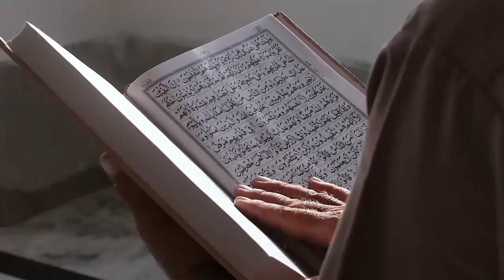Kisah Bangsa Arab Melepas Ujung Mata Pisau dari Tombaknya di Bulan Rajab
Judul  Kisah Bangsa Arab Melepas Ujung Mata Pisau dari Tombaknya di Bulan Rajab

Kunjungi Juga:
sains experiment,
sains data,
sains anak,
sains astronomi,
animasi sains,
sains biologi,
sains biomedis,
belajar sains,
sains channel,
data sains,
debat sains dan agama,
diskusi sains,